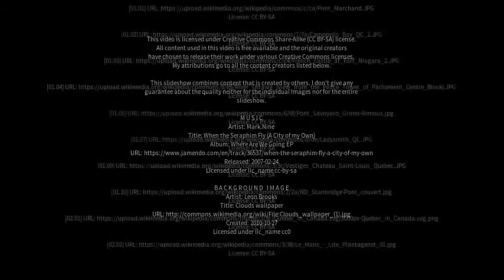Best places to visit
Best places to visit - Fort-Coulonge (Canada) Best places to visit - Slideshows from all over the world - City trips, nature pictures, etc.